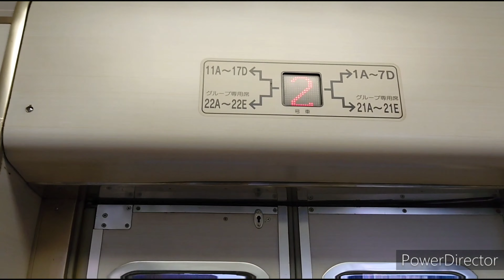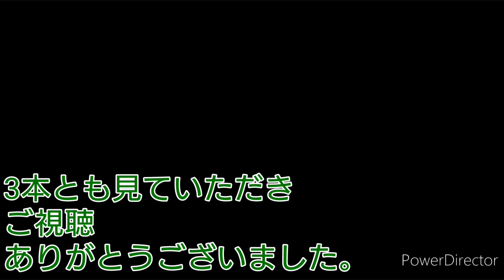信貴山 下山編